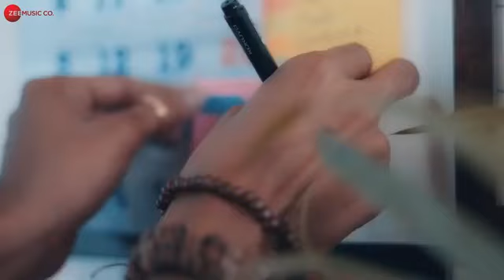Kol Kol ft. | Jyotika Tangri | Raghav Sachar | Rohit Sharma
kol Kol
kol Kol ft